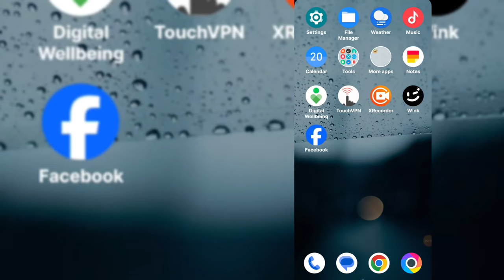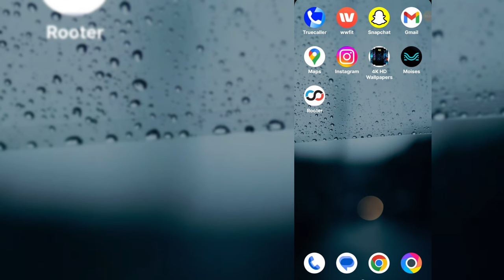Rooter no reason problem || Rooter no reason problem how to solve || rooter no reason problem 2023